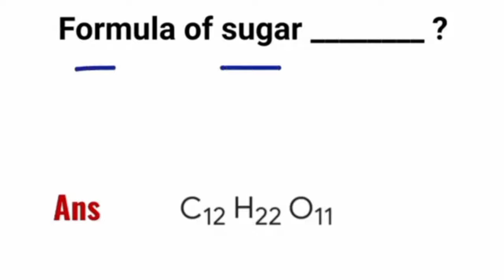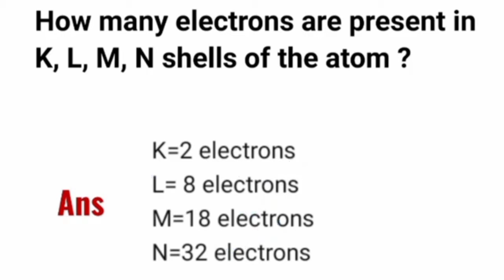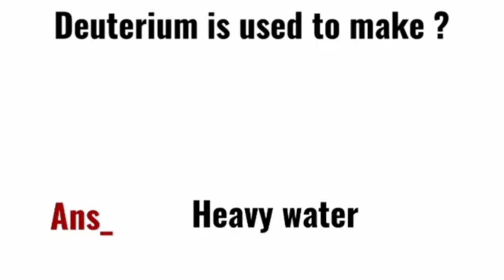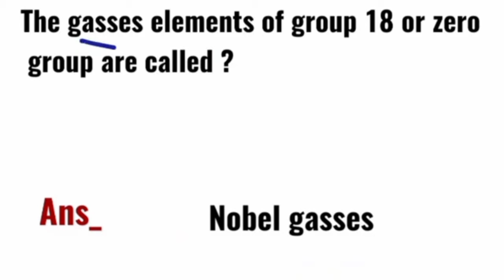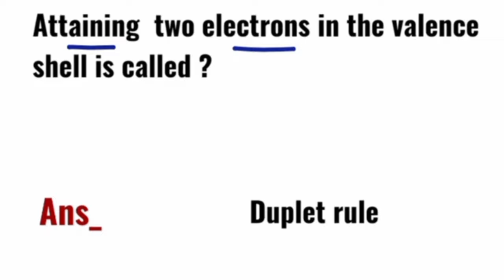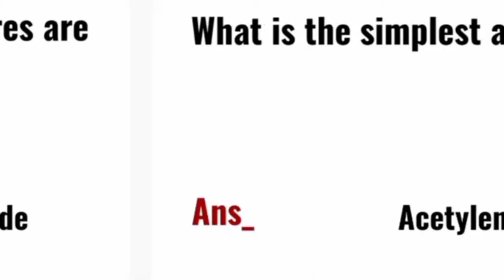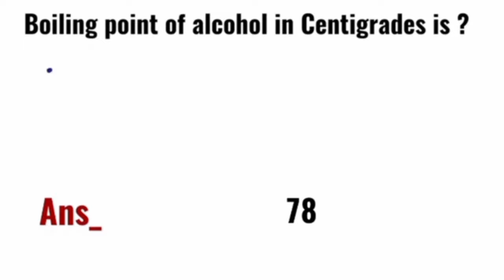PAK NAVY MARINE PREPARATION EXPERIENCE QUESTIONS 2024 | MARINE PREPARATION CHEMISTRY 🧪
PAKISTAN NAVY SAILOR MARINE JOBS 2024 PREPARATION EXPERIENCE REPEATED QUESTION OF CHEMISTRY ⚗️🧪 2024.